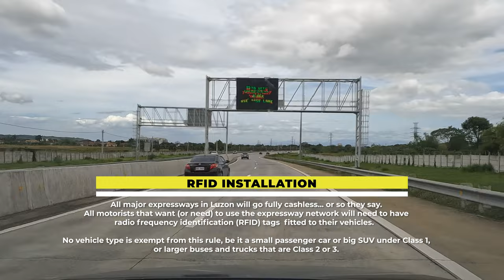4k Tagaytay to Manila Drive Tour via CALAX | Island Times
The Cavite–Laguna Expressway (CALAX or CALAEX) is a controlled-access toll expressway in the Philippines' provinces of Cavite and Laguna.

Ang Cavite–Laguna Expressway (CALAX o CALAEX) ay isang controlled-access toll expressway sa mga lalawigan ng Cavite at Laguna sa Pilipinas.